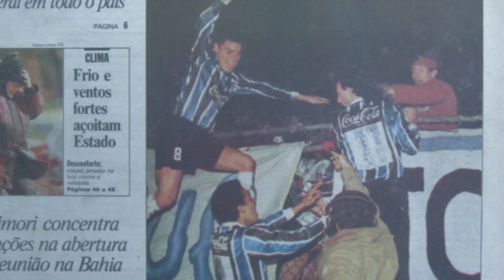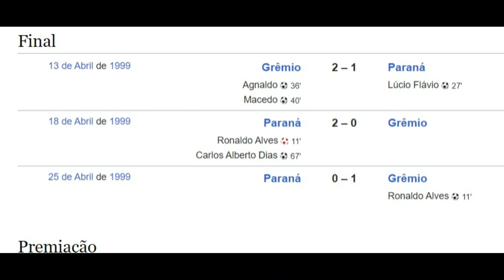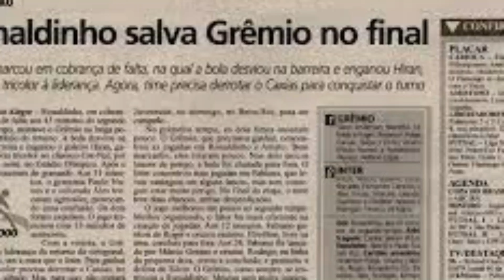✅Historia Ronaldinho Gaucho,El mago con el Grêmio (1997-2001)👉Documental Completo en Descripción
⚽️MEJOR LISTA 🔴Conviértete en miembro de este canal y apoya nuestro trabajo si te gusta

🔴¡ Documentales De Fútbol Completos En Español, Donde La Pasión, La Historia y Las Leyendas De Fútbol Se Unen En La Cancha De Fútbol! Sumérgete En El Mundo Apasionante De Los Mejores Documentales De Fútbol, Donde Los Momentos Legendarios, Las Hazañas Épicas y Los Protagonistas Inolvidables En El Documental De Fútbol Cobran Vida a Través De Relatos Cautivadores. No Te Pierdas El Más Completo Documental Deportivo y Biografías Completas En Español De Fútbol Más Épicas.

Te llevaremos desde los inicios humildes del Deporte hasta las gestas más contemporáneas. Exploraremos las Historias de Fútbol más Completas de los Mejores Jugadores de la Historia del Fútbol.

¡¡No te pierdas el juego!! Viva El Fútbol!